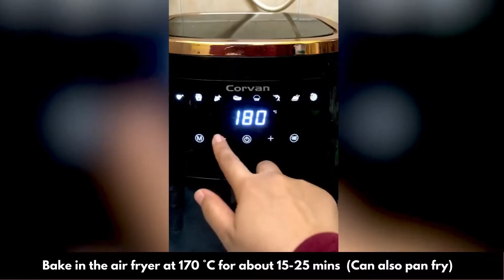3 Recipes using Instant Wholegrain Baby Cereal | Baby Breakfast Idea | Baby Snack Idea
LBGrecipes Reasons to try these 3 yummy recipes
⭐Baby pancakes = perfect finger foods
⭐Great for baby-led weaning (BLW)
⭐Help babies grasp and train their motor skills

Sebab anda mesti cuba 3 resepi yang lazat ini:
⭐Pancake bayi = makanan jari yang sempurna
⭐Sesuai untuk baby-led weaning (BLW)
⭐Membantu bayi melatih menggenggam dan kemahiran motor

尝试这3个美味食谱的理由：
⭐婴儿煎饼=完美的手指食物
⭐非常适合婴儿自主断奶 （BLW）
⭐帮助宝宝努力思考如何抓、如何吃，锻炼宝宝的精细动作和手眼协调能力